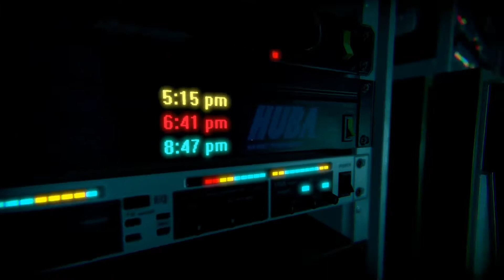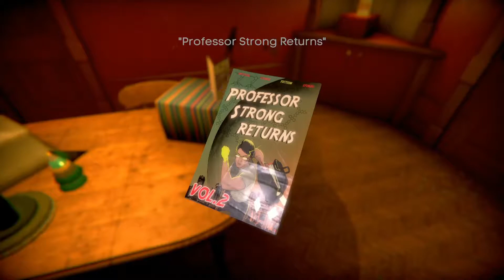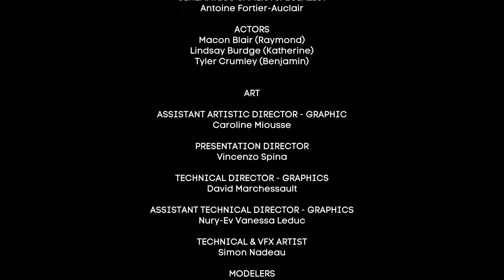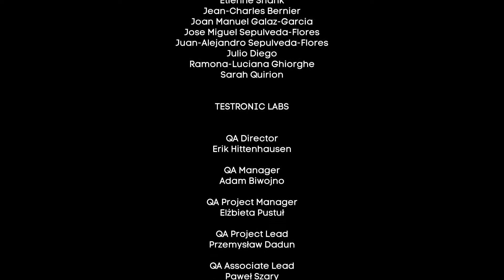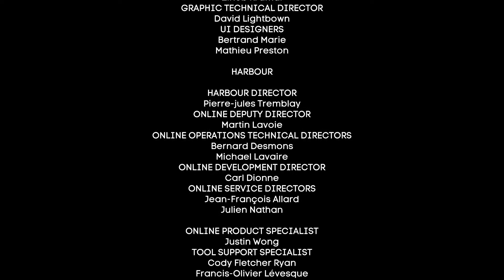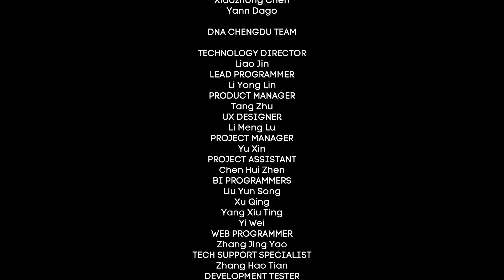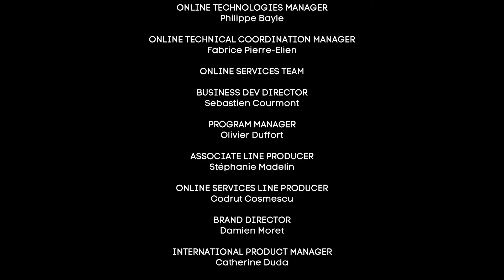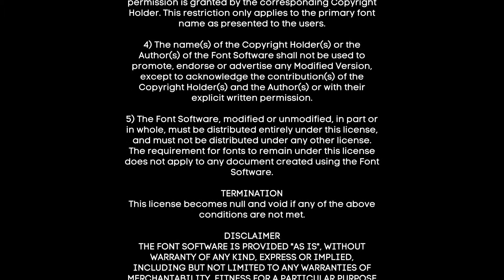Transference | Episode 2 Ending - Halloween 2019 infraworld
The ending to Transference. A good concept but the game overall is boring. I could imagine this being a frustratingly dull experience in vr.. Well, enjoy the finale :D